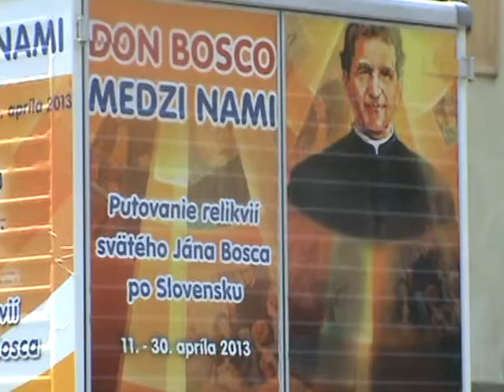RELIKVIE DON BOSCO --SASTIN STRAZE 27-28.4.2013